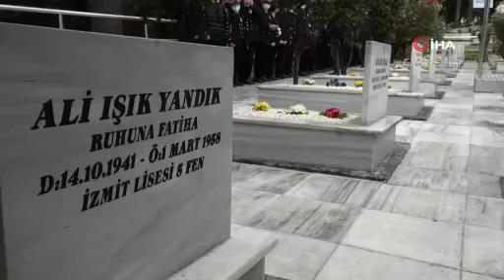ÜSKÜDAR VAPURU’NDA HAYATINI KAYBEDENLER DUALARLA ANILDI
1 Mart 1958 tarihinde İzmit Körfezi'nde fırtınaya kapılarak batan Üsküdar Vapurunda hayatını kaybeden aralarında öğrencilerin de bulunduğu 392 kişi, Kocaeli'nin Gölcük ilçesinde mezarları başında anıldı.
AYRINTILAR SİTEMİZDE..